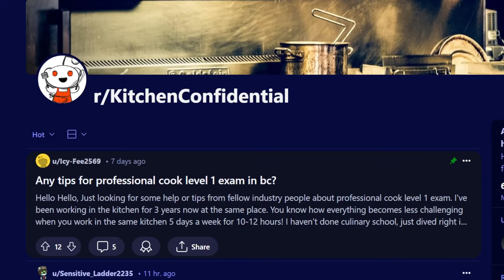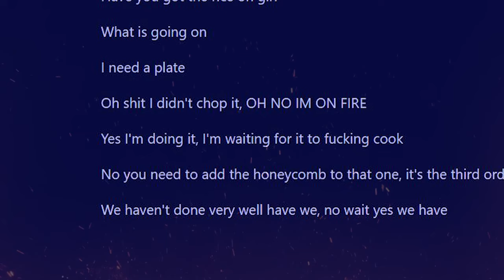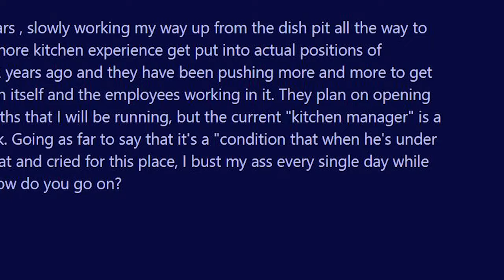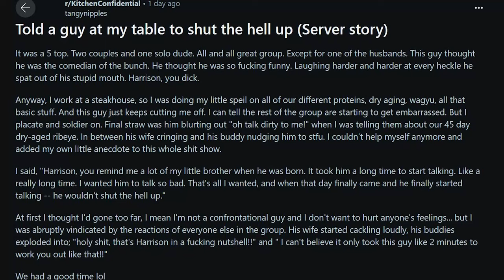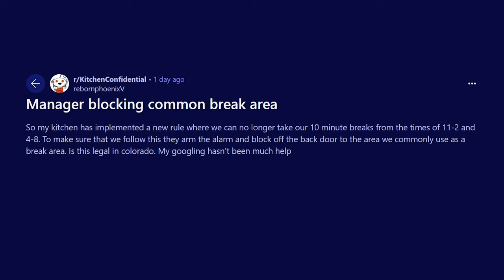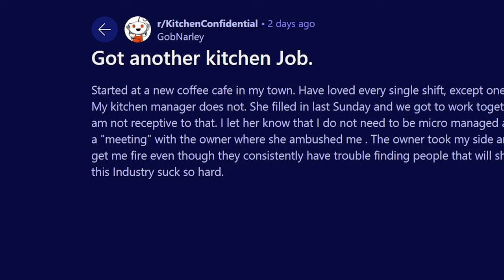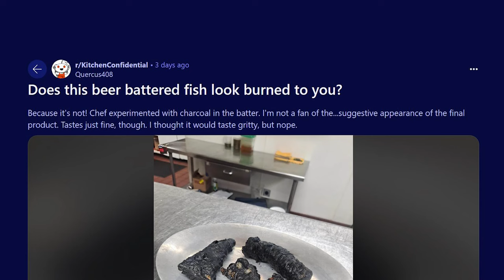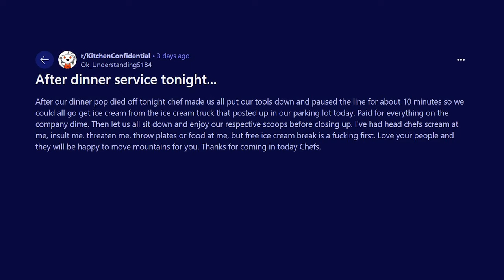Craziest Kitchen Confessions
Working in kitchens and in hospitality has been OVERGLAMOURISED by Hollywood with shows like 'The Bear'. But on r/kitchenconfidential, the industry's reality is revealed.